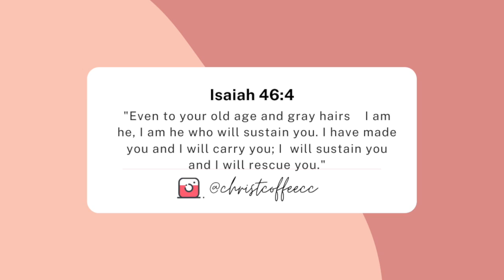How God Sustains!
In this video, I will be talking about how God has sustained me throughout my various storms and how he can keep you too!

I will have scriptures and notes linked in the video so be sure to have a notepad and pen.

This is a community for people who are committed to relationship with Christ and cultivating it. so definitely get involved and also follow my IG page: @christcoffeecc so daily updates, tools, resources, and connection!

God bless!